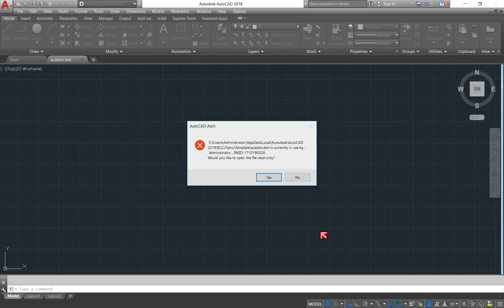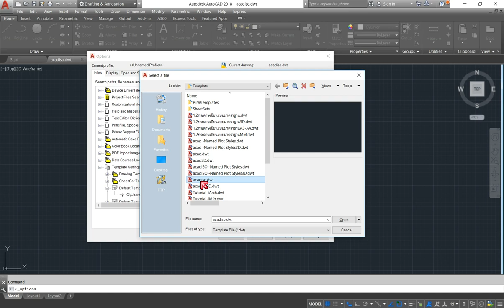การคืนค่าพื้นฐานของ Template